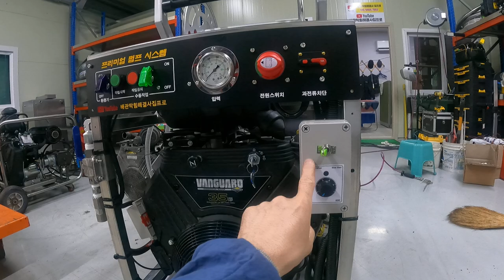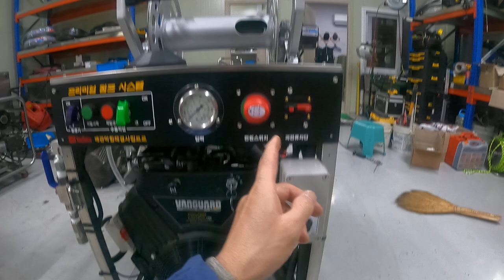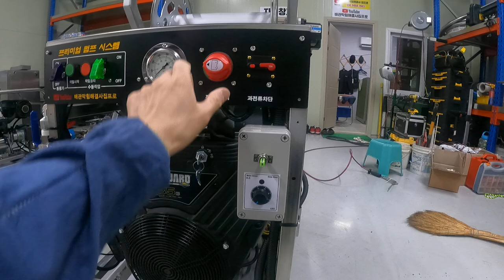엔진고압세척기 더블용 전동릴셋팅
배관막힘해결사 집프로입니다 문의 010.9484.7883